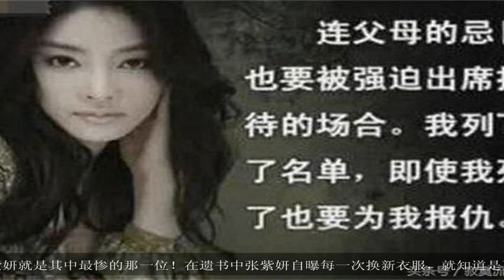张紫妍案细节更新！96岁涉案人和儿子共享张紫妍！曾折腾她到腿软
大家好,欢迎收看本期的娱乐新播报. 张紫妍的案件，一直是网友关注的焦点，虽然张紫妍已经去世好几年了，但是网友却时时刻刻都期望案件早日真相大白，能让这位可怜的姑娘安心！近日，韩国电视台首次播放张紫妍案件纪录片，该纪录片详细的列出了张紫妍遗书中所有犯罪嫌疑人的信息，在播出第一集后，就引起了韩国网友的高度关注！随着民间搜集的证据越来越多，张紫妍的案件更多细节也别公之于众，每一次的 更新细节，都让网友感到不寒而栗，最开始网友只知道张紫妍被“潜规则”后来却被爆出老板为了取悦客户竟弄了个娱乐会所专门让公司女艺人去服侍，张紫妍就是其中最惨的那一位！在遗书中张紫妍自曝每一次换新衣服，就知道是要去陪新的男人了，而且某高管之子竟在张紫妍父母的忌日当天逼迫张紫妍去出席接待场合，其残忍程度令人发指！在张紫妍的众多接待过的大佬中，有一位大佬如今已经96岁高龄了，他就是辛格浩，某知名集团的 创始人，这位大佬在83岁的那年和自己的儿子辛东彬一起折腾了张紫妍，令人发指的是，当时他都83岁了，竟还给张紫妍灌药助兴，在结束战斗后，张紫妍已经被折腾的腿软，走不动路了！现在随着案件的逐渐明朗，这位96的大佬和创建的集团也因为涉入张紫妍案件中而被网友指责，其创办的集团更是逐渐的走了下坡路，韩国网友对其和其子共享事件感到非常的愤怒，希望能对其判刑，但是就目前的情况来看应该不可能了，因为辛格浩目前已经坐着轮椅，意识也是混混沌沌不清楚，意思患上了老年痴呆！可是恶人有恶报，虽然还有很多涉案人在逍遥法外，但是随着各种证据逐渐曝光，更多涉案人也在逐渐的曝光，正义的宣判一定会到来的，一定会还张紫妍一个公道的，你认为呢？